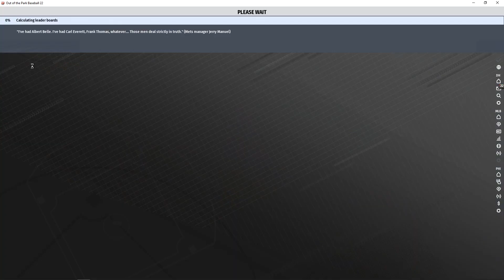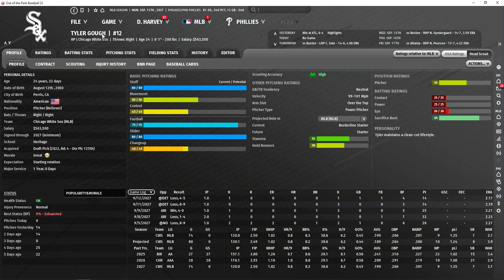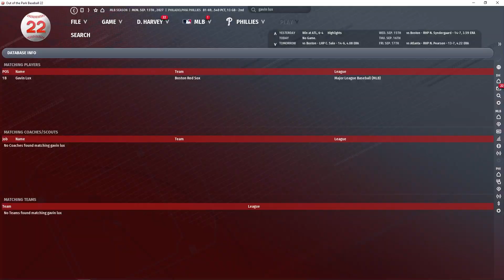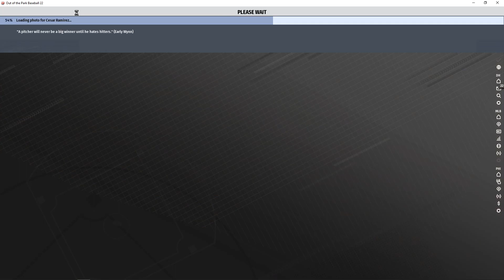OOTP 2022 TLG Episode 44 2027 Nearing the end of year awards update ROY races and MVP's